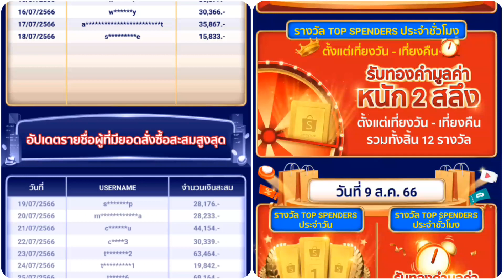Shopee gold 5000 bath 1 day คนบ้าๆๆกดรั่วๆๆๆ มีสิทธิเยอะ